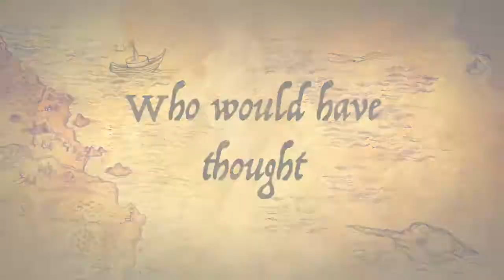The Unlikely Adventures Of Mabel Jones Book Trailer